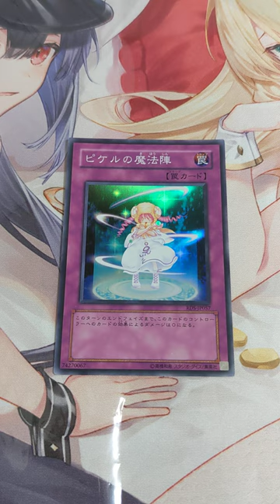遊戯王 ピケルの魔法陣 スーパー 30円ストレージで発見❗